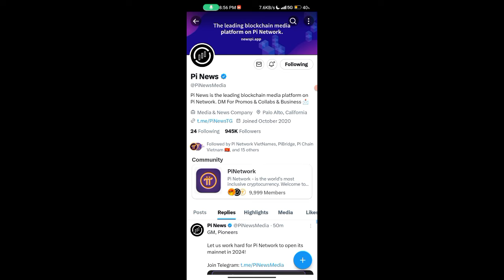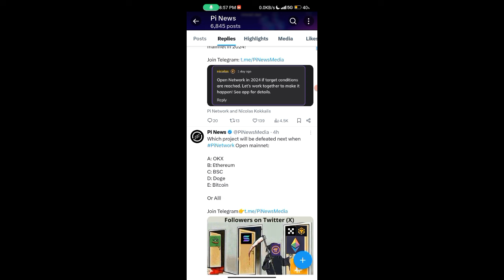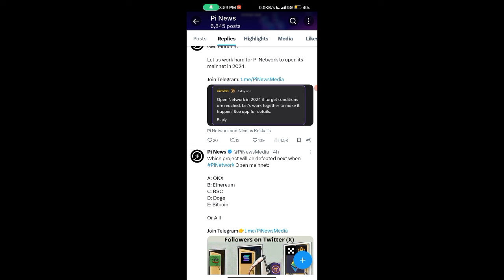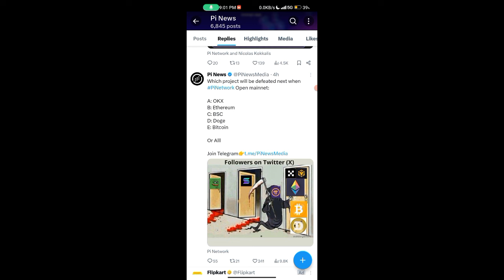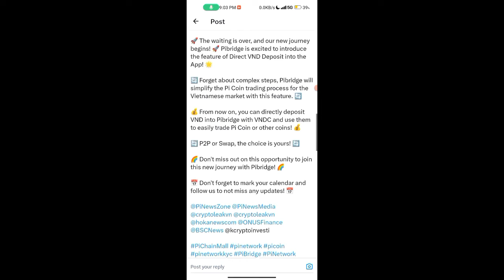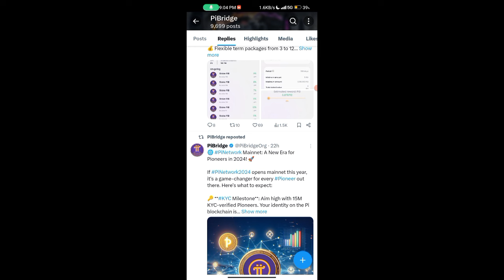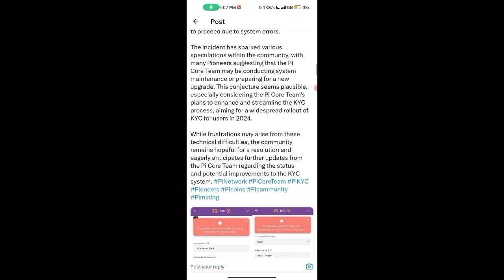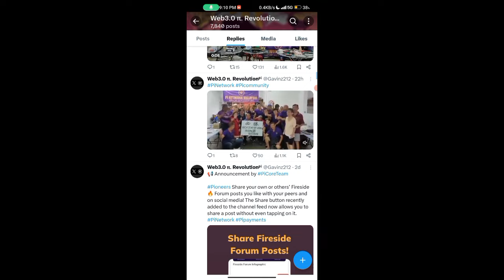खुशखबरी 💥🤩, pi network new update today, pi network new update, pi network news today, crypto news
Topic...